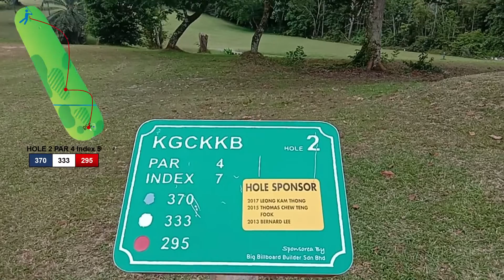KUALA KUBU BHARU GOLF & COUNTRY - (1st Nine) KEHIJAUAN LANSKAP DAN KEAGUNGAN PANORAMA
Pekan Kuala Kubu Bharu,KKB terletak di bahagian timur laut negeri Selangor iaitu kira-kira 66 kilometer dari Kuala Lumpur.Terletak berhampiran puncak bukit, KKB terkenal dengan berbagai sejarah dan tempat pelancongan serta aktivity sukan yang unik.
Kuala Kubu Bharu Golf & country (KKBGC) merupakan tarikan baru yang dinaiktaraf dan berhampiran dengan pusat peranginan terkenal Bukit Fraser.
Dengan suasana kehijauan dan mukabumi yang berbukit, KKBGC dapat memberikan kepuasan kepada pemain golf yang inginkan kelainan dan cabaran.

*Sekiranya ada kata-kata atau tayangan yang tidak menyenangkan,harap maaf